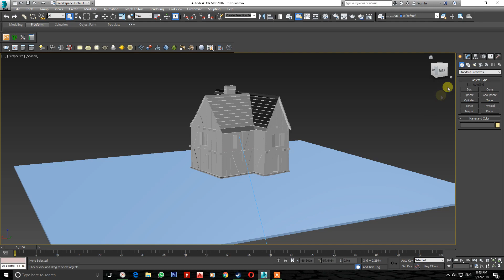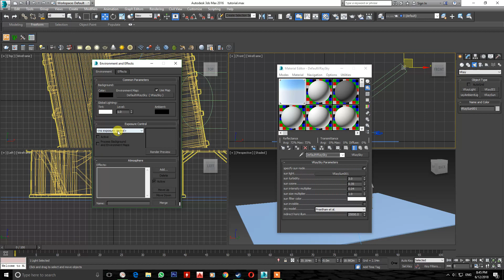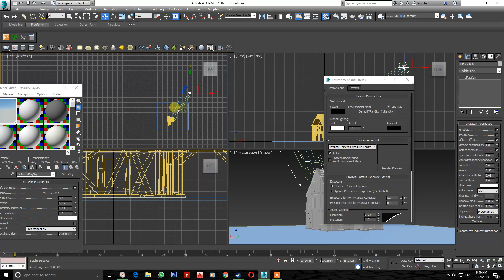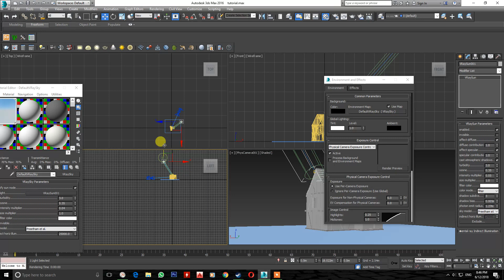Learn to use Vray Sun Tutorial - Vray 3.4 and 3ds Max 2016